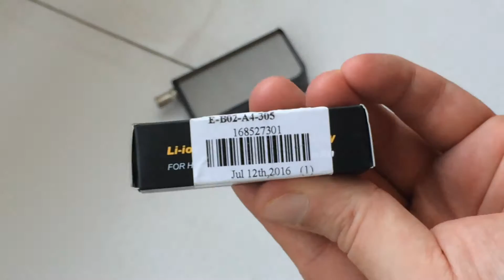Aspire 2500mAh Rechargeable ICR 18650 Battery from Gearbest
In video you can see a comparation with an original Aspire 18650 battery from Aspire Plato kit.